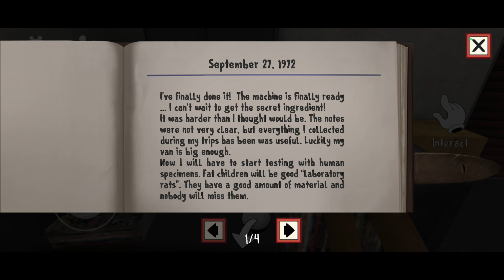Ice Cream Adventure - Level 1 | Ice cream 1 gameplay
Welcome to our AG BOSS GAMING channel! Get ready to embark on exhilarating adventures and join us in the thrilling world of gaming. Here, we strive to bring you the best gameplay, latest reviews, and exciting updates from all the hottest titles in the gaming industry.

Join us as we explore a wide range of genres, including action, adventure, RPGs, shooters, and more. With our diverse selection of games, there's something for everyone. From epic quests in fantasy realms to heart-pounding battles in futuristic landscapes, we'll immerse you in captivating virtual worlds like never before.

Get ready to meet our talented and enthusiastic team of gamers who are passionate about sharing their gaming experiences. Through our entertaining and informative videos, we'll provide you with expert insights, tips, and tricks that will elevate your gaming skills to new heights. Learn how to tackle challenging levels, discover hidden secrets, and engage in fierce multiplayer battles with confidence.

In addition to gameplay, we also delve into game reviews, providing you with comprehensive evaluations of the latest releases. We strive to deliver unbiased opinions, highlighting the pros and cons of each game, helping you make informed decisions on which titles to explore.

Furthermore, our channel is a vibrant community where gamers from all over the world can connect and engage in discussions. Share your thoughts, ask questions, and interact with fellow gaming enthusiasts who share your passion for this exciting digital realm.

So, whether you're a long-time gaming aficionado or just starting your journey into the world of gaming, our channel is the perfect destination for you. Join us in this exhilarating adventure, as we unlock the world of gaming through captivating content and shared experiences. Let's level up together and embrace the thrilling realm of gaming!

Another Queries:-
- Horror game
- Puzzle game
- Thriller
- Captive friends
- Escape game
- Chilling encounters
- Haunting puzzles
- Spooky adventure
- Hidden secrets
- Survival game
- Mystery
- Nerve-wracking chase sequences
- Bone-chilling atmosphere
- Heart-pounding gameplay
- Frozen maze
- Suspenseful storyline
- Scary jumpscares
- Brain teasers